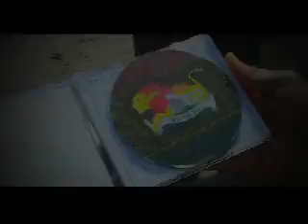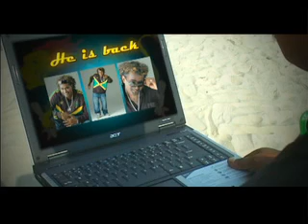Hey General- Sasi The Don (Original)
New Video and Single by Sasi The Don for 2007.